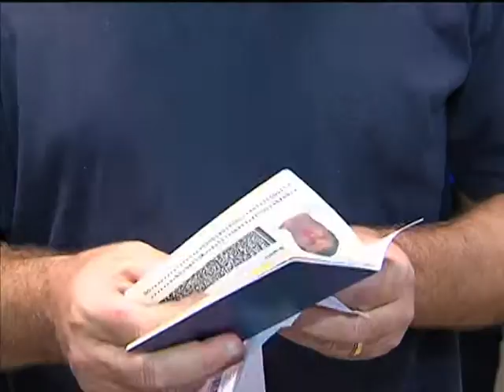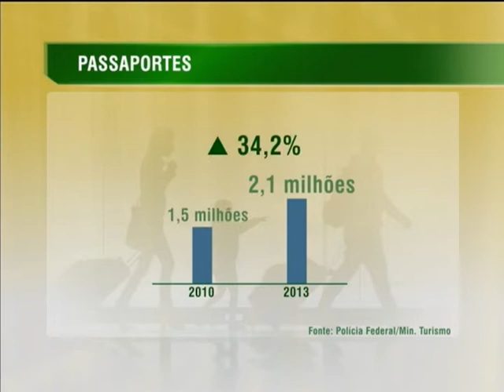Emissão de passaportes cresce cerca de 10% em 2013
NBR NOTÍCIAS - 15.01.14: Mais de dois milhões de passaportes foram expedidos em 2013. O número é recorde e representa um crescimento de quase 10% em relação ao ano anterior. Dados do Ministério do Turismo comprovam que o brasileiro está viajando mais. De 2003 a 2012, a quantidade de turistas que foram para o exterior passou de 2,3 milhões para mais de 8,1 milhões de passageiros. Para a emissão do documento, é necessário preencher o formulário no site da Polícia Federal, pagar a taxa de R$ 156,07 e agendar o atendimento. Atualmente, existem no Brasil 144 postos como esse e 406 equipamentos para emissão de passaportes. Em março deste ano, a Polícia Federal vai receber novas máquinas para dar ainda mais agilidade ao atendimento.